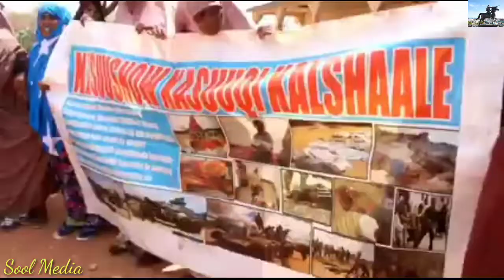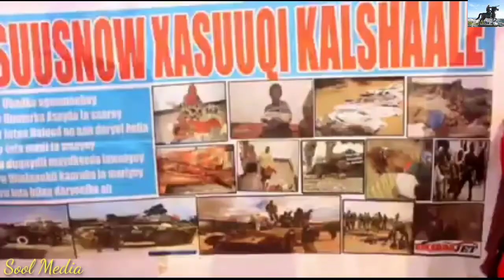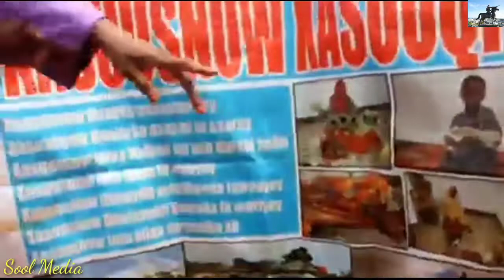Mudaharaad Looga Soo Horjeedo Wada Hadalka Somalia Iyo Somaliland Oo Ka Dhacay Buuhoodle.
Mudaharaad looga soo horjeedo wada hadalka Somalia iyo somaliland oo ka dhacay gobolka cayn ee magaalada buuhoodle.
Wada hadalkaas oo ay leeyihiin somaliland naguma metesho shirka, reer waqooyina madasha kuma dhama, beesha dhexe qudha ayaa meesha maraysa.
Si aad wararka caalamka oo dhan aad ugala socoto oo aad unoqoto daawadaha ugu horeeya, fadlan gaanbaleelka furo.
Mahadsanidiin asxaabeey dhamaantiin.
Welcome sool Media.